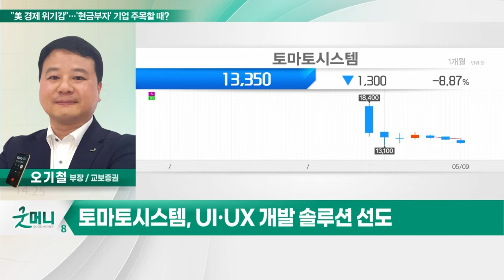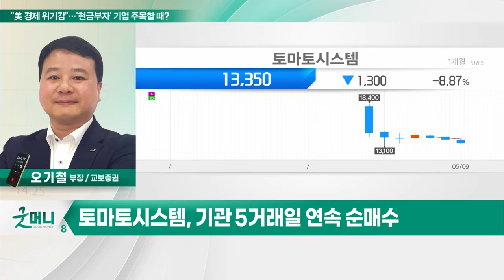토마토시스템(393210)... "美 경제 위기감"… '현금부자' 기업 주목할 때?_투자 인사이트 (20230510)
Q. "美 경제 위기감"… '현금부자' 기업 주목할 때?

토마토시스템(393210)
- UI·UX 개발 솔루션 선도
- 500개 이상 고객사 확보
- AI·클라우드 관련 사업 확대
- 안정적 현금 창출 및 실적 성장
- 오버행 이슈 해소… 저평가 국면